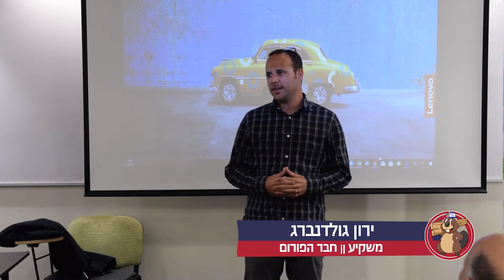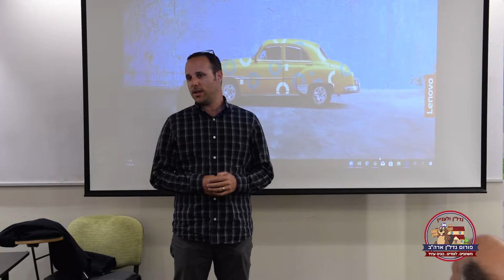ירון גולדנברג - נדל"ן ולעניין - פורום נדל"ן ארצות הברית בפייסבוק